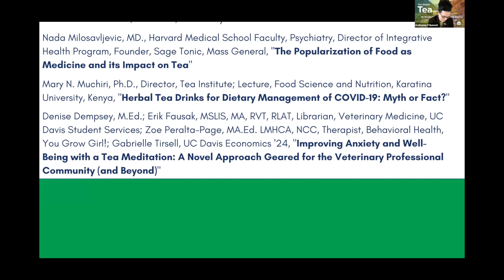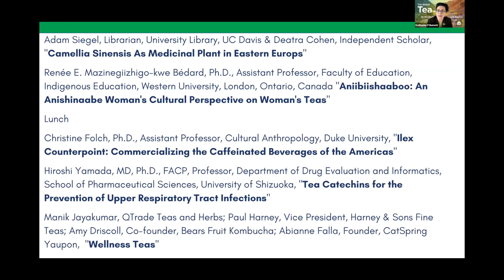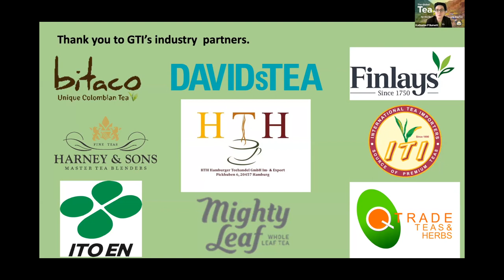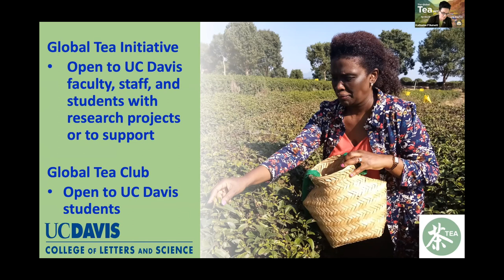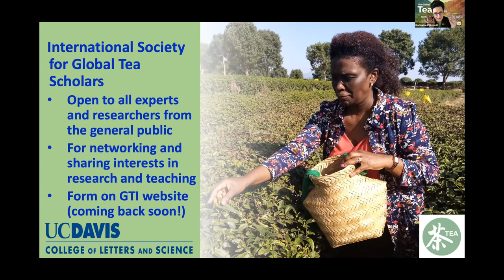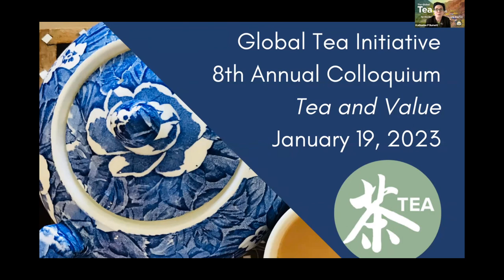GTI @ UC Davis: 7th Colloquium || Closing Remarks (January 13, 2022)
On January 13, 2022, the UC Davis Global Tea Initiative for the Study of Tea Culture and Science held its seventh annual colloquium titled “Tea and Beyond: Bridging Science and Culture, Time and Space.”

Closing remarks given by:
Katharine Burnett, Ph.D., Founder and Director, Global Tea Initiative for the Study of Tea Culture and Science; Professor, Art History